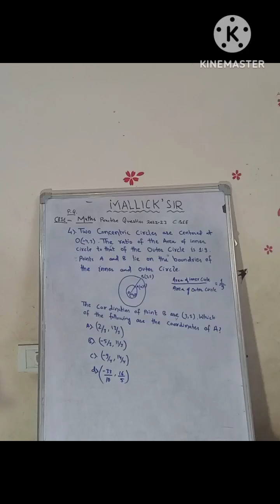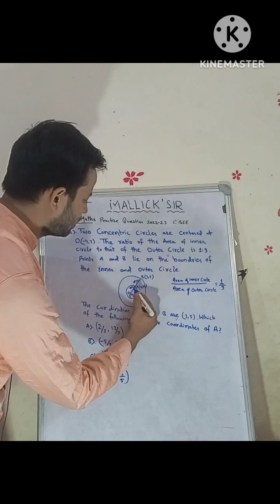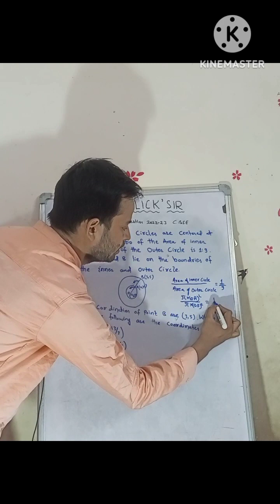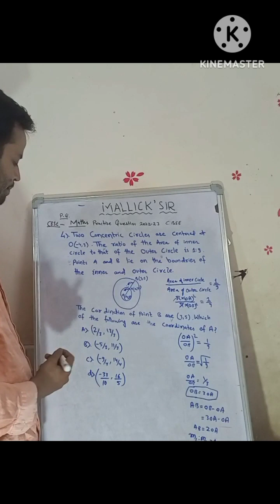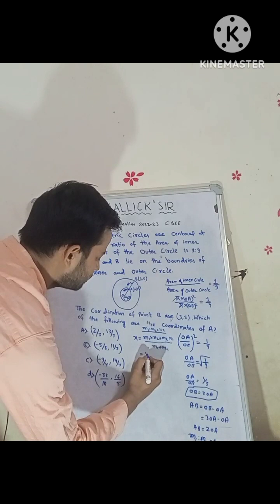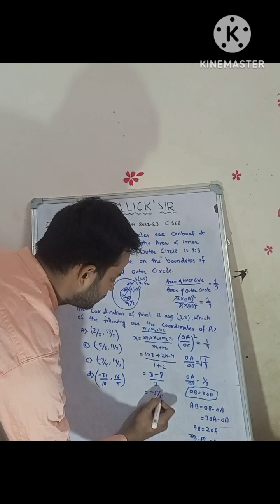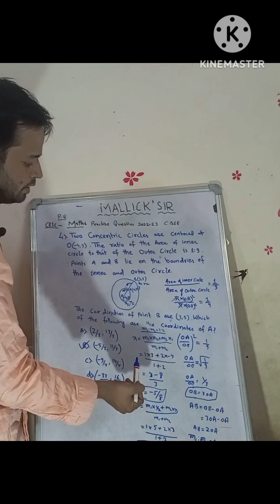4) Two concentric circles are centered at O(-4, 3). The ratio of the area of inner Circle... CBSE PQ